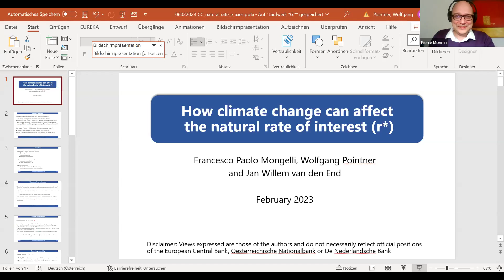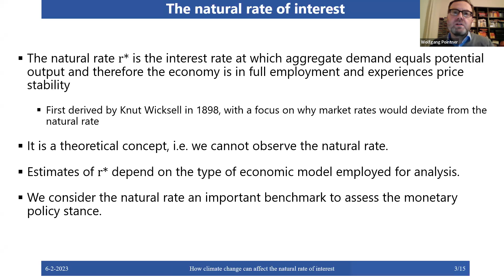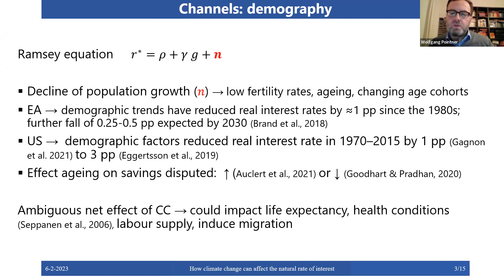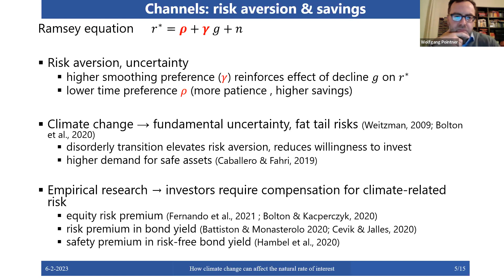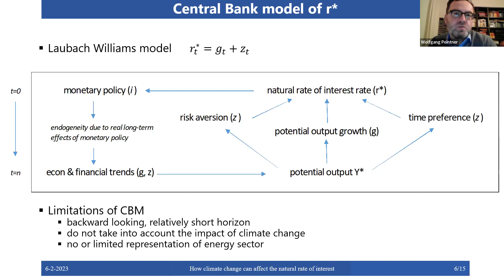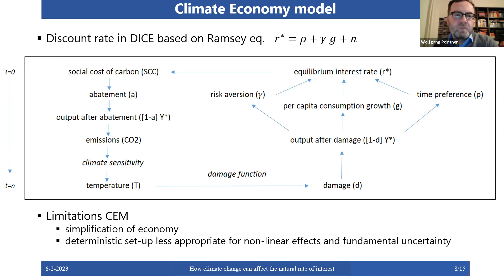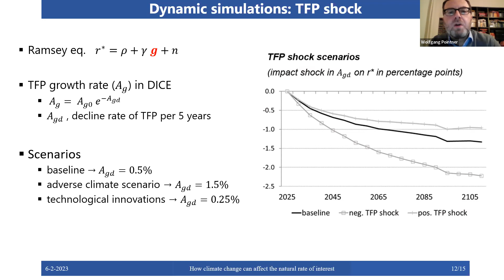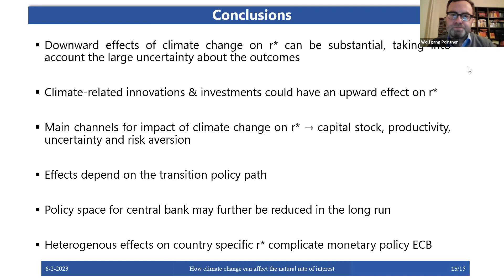The Effects of Climate Change on the Natural Rate of Interest: A Critical Survey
A webinar presentation by Wolfgang Pointner (Advisor, Oesterreichische Nationalbank) on February 6, 2023.